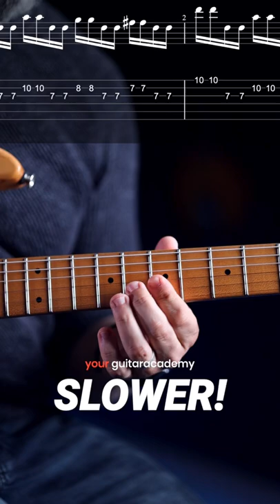Try This Alternate Picking Workout!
Try out using open strings within your lead playing to get a wide range of intervals in your solos! 🎸